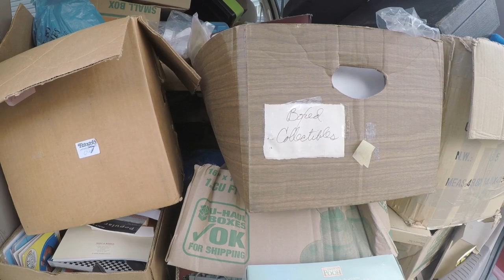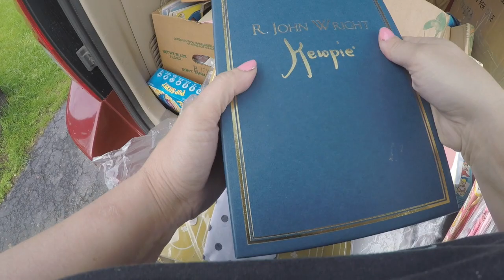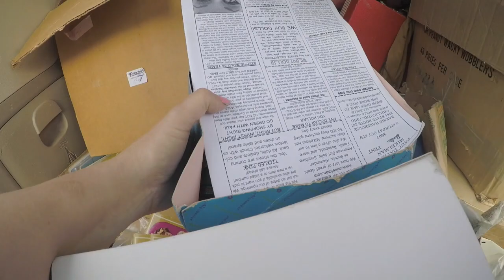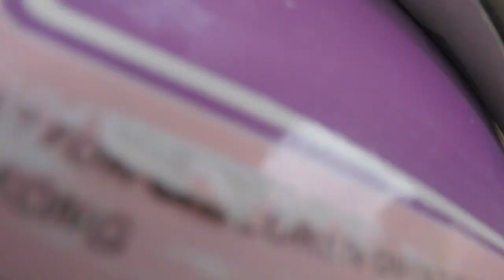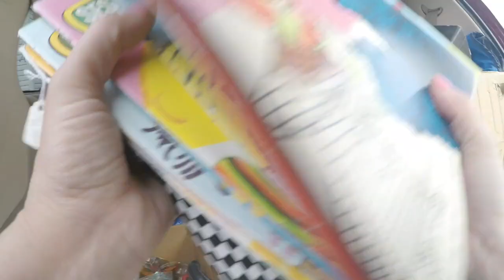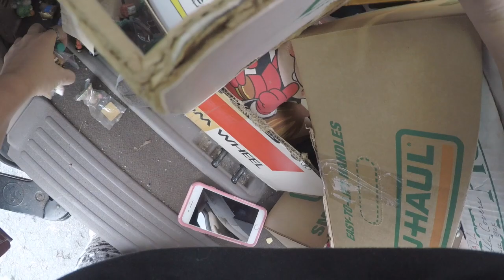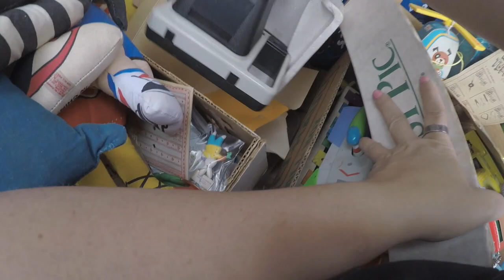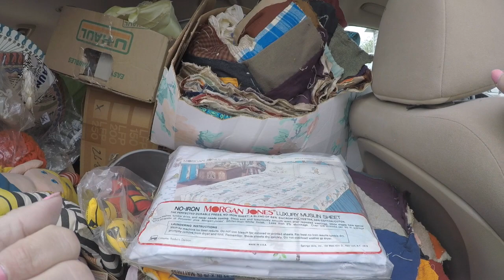Auction Haul from Sunday May 12th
Hey everyone here is a mini haul from the auction I went to on Sunday, it isn't everything I got just a preview :-).